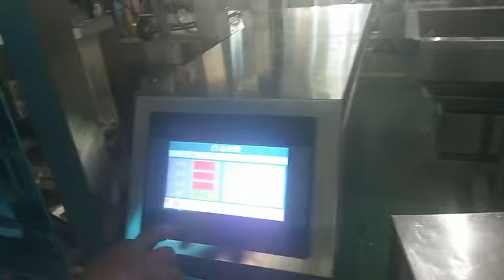caramel coated popcorn packing machine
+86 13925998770